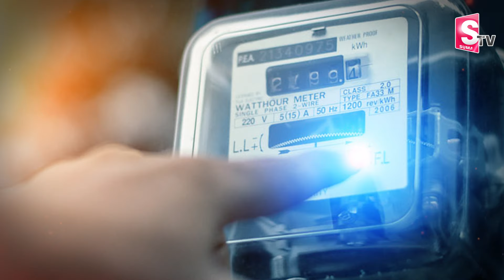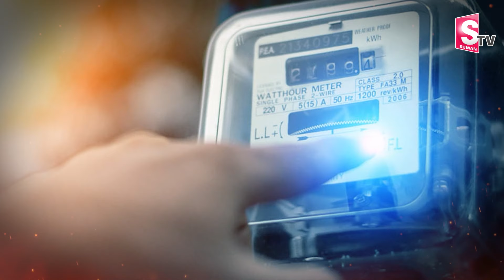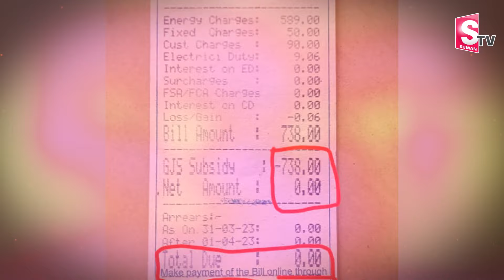గృహజ్యోతి రాలేదు | 200 Units Free Electricity | GruhaJyothi Scheme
Watch Here ►  గృహజ్యోతి రాలేదు | 200 Units Free Electricity | GruhaJyothi Scheme |  @SumanTVPalakurthy